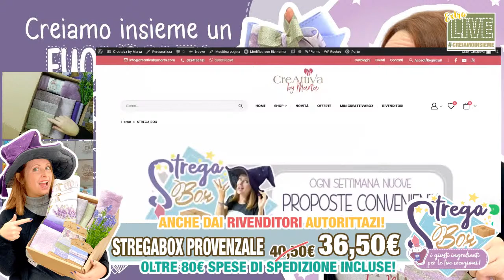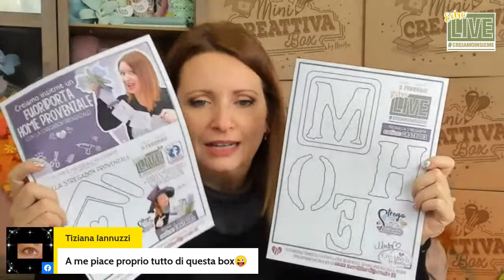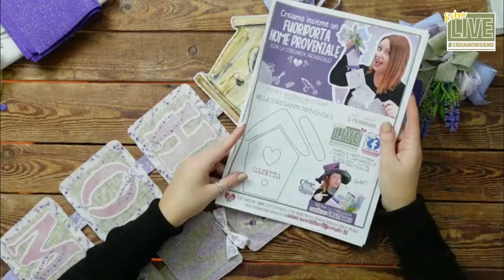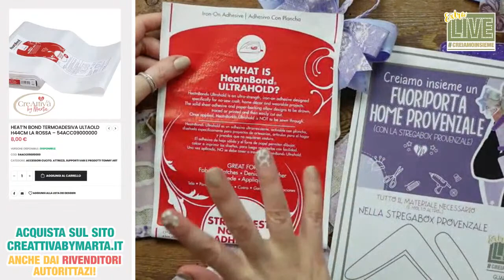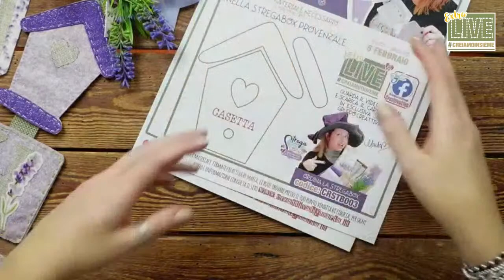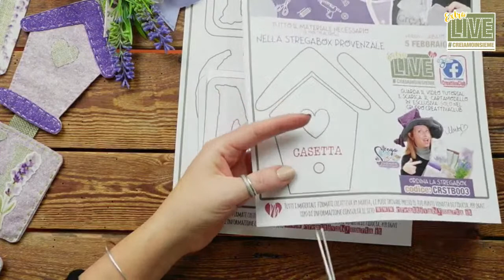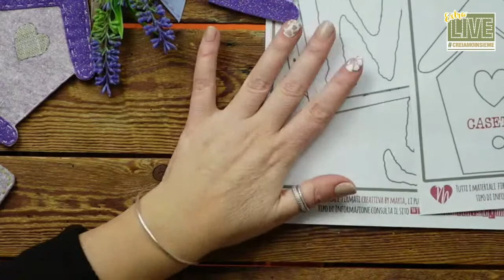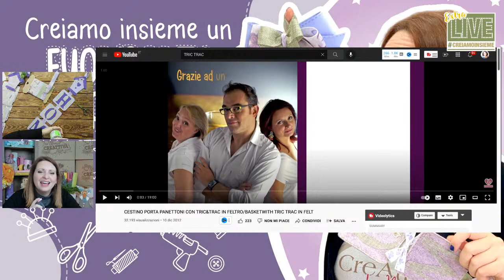Come realizzare una fuori porta home provenzale - 51ExtraLIVE#creiamoinsieme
In questo video vi farò vedere passo passo, come realizzare un fuori porta Home per accogliere tutti i nostri amici in stile provenzale.

Anche questa volta ci divertiremo insieme a realizzare tutti i componenti e decorarli con un elegante stile romantico, di un essenza unica, utilizzando la linea Pannolenci Morbidoso CreattivaDeco Provenzale!

Come sempre ti darò tanti spunti creativi e ti assicuro che i passaggi sono talmente semplici, che puoi realizzarla anche se sei alle prime armi. Con questa creazione accoglierai tutti i tuoi invitati con un gusto sicuramente unico.

Vedrai come sarà semplice realizzare questa creazione anche grazie al cartamodello, che ti ricordo che potrai scaricarlo in OMAGGIO solo nel gruppo di Facebook CreattivaClub 😉

Inolllltreeeee,

Se vuoi acquistare il materiale per realizzarla, puoi rivolgerti al tuo RIVENDITORE preferito, mentre per info dei materiali necessari puoi whatsapparmi al numero 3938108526. acquistare la StregaBox MicioMiao direttamente da questo link:

Ci sarà anche il momento della ruota della fortuna e una di voi, la più veloce, avrà la possibilità di essere estratta, venire in diretta con me vincere un premio... SUPER!!!

Ti aspetto...

❤️  Marta ❤️